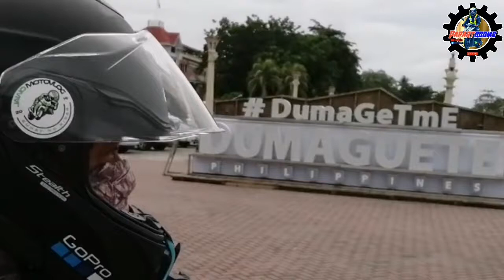Dumating na ang helmet galing kay lods jawo moto shop!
Paki support po sa channel ko. @erdompapartdooms2915 maraming salamat po.